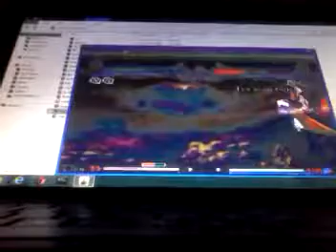Ragna's Blood Kain Combo 92 hits on BBCS2 JPCSP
I recorded this by phone (Yeah, I know the quality is poor).  It's just a little Blood Kain combo of my from BBCS2 on my PSP emulator.